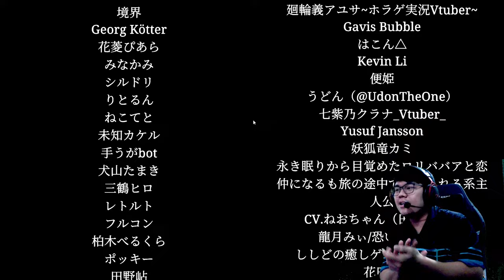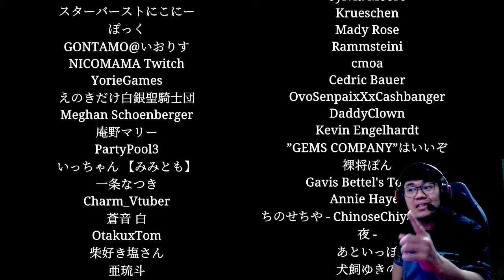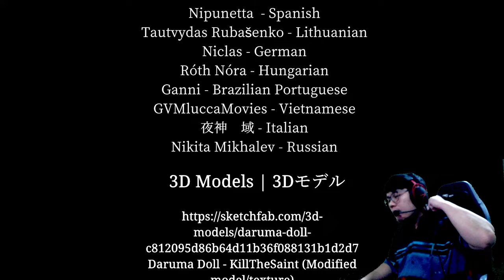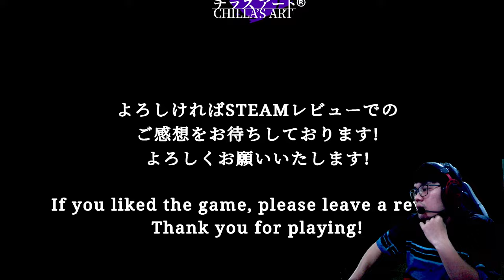KERETA TERCEPAT DI JEPANG INI BERHANTU!? Shinkansen 0 Indonesia Part 1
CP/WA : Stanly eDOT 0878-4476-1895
Follow Sosial Mediaku :
Command Nightbot :
!absen
!sebutnama
!asal
!donasi
!jadwal
!game
!hp
!gg

Spesifikasi PC :
►Processor: INTEL CORE i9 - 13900KF
►VGA: Gigabyte GeForce RTX 3070 Ti EAGLE OC 8G
►Memory: Corsair Vengeance 6000 MHZ (32GB)
►Motherboard: ASUS ROG STRIX B660-G Gaming Wifi
►Power Supply: PSU Corsair RM Series 850W Full Modular - 80 Plus Gold
►SSD: SAMSUNG SSD 970 EVO PLUS 1 TB
►Hard Disk: Seagate ST2000DM006-2DM164 (2TB)
►Cooler: Lian Li Galahad AIO 360 BLACK
►Monitor: Viewsonic XG270 27 INCH 240Hz
►2nd Monitor: LG 24MP59G 24 INCH 75Hz
►FaceCam: Logitech C922 Pro
►2nd FaceCam: Streamplify CAM
►Mouse: Razer Viper
►Keyboard : Logitech G512 Carbon Rgb Red Switch
►Streamplify MIC Arm
►Streamplify Ringlight 14
►Streamplify Screenlift (Green screen)
►Gaming Chair Secretlab TITAN Evo 2022 Series - K/DA ALL OUT (XL)